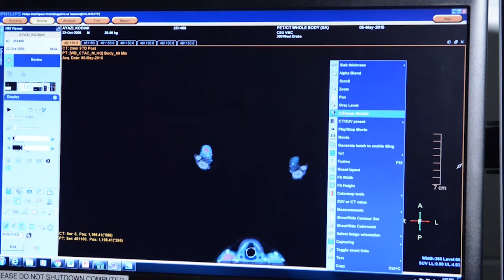Putting Paws on the Right Path: CSU's Small Animal Sports Medicine and Rehabilitation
The Small Animal Sports Medicine and Rehabilitation service at Colorado State University's Veterinary Teaching Hospital combines state-of-the-art technology with clinical and physical therapy expertise to accomplish even the most challenging diagnosis.

We offer a variety of surgical and non-surgical treatment options for sports injuries, and acute and chronic illnesses to improve patient comfort and accelerate surgical or injury recovery time.